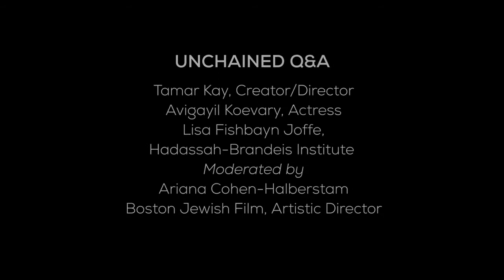Unchained/Matir Agunot Q&A with Tamar Kay, Avigail Koevary, and Dr. Lisa Fishbayn Joffe.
A conversation about Unchained/Matir Agunor with director/creator Tamar Kay, lead actress Avigail Koevary, and Dr. Lisa Fishbayn Joffe, Director of the Hadassah-Brandeis Institute. Moderated by Ariana Cohen-Halberstam, Artistic Director,  Boston Jewish Film,  on Sunday, November 15, 2020 at the 32nd annual Boston Jewish Film Festival.